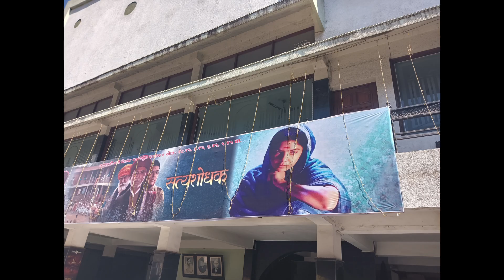Satyashodhak movie's Team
Satyashodhak movie's Team Visited
Rajlaxmi Theatre, Amravati
Mr.Nilesh Jalamkar, writer and Director